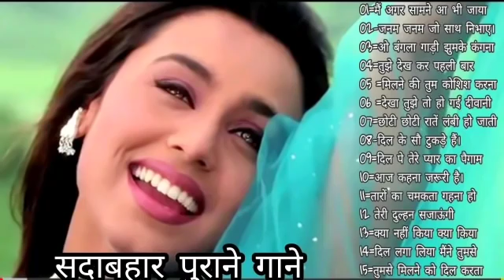Hindi gane Full HD video song HD ❤️ Hindi Hindi gane Full movie